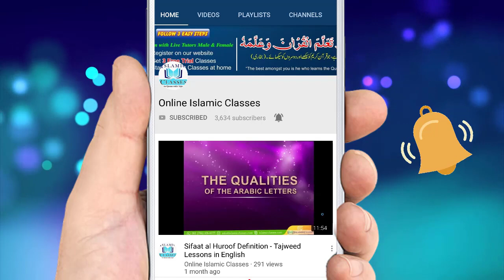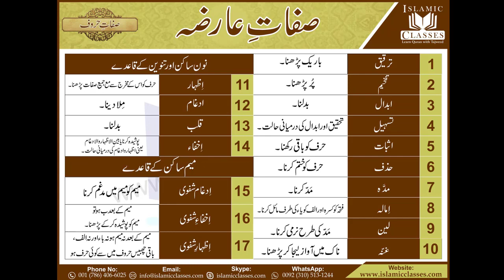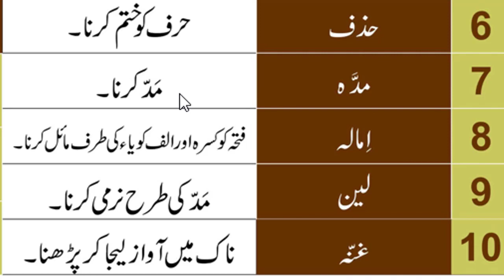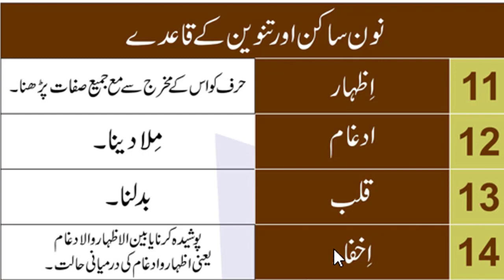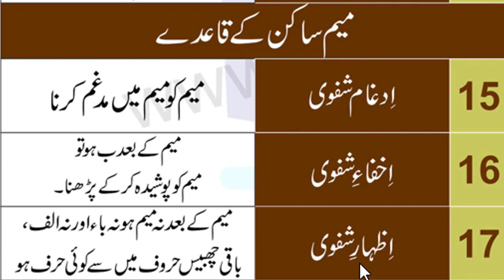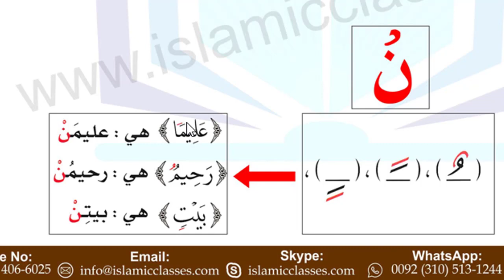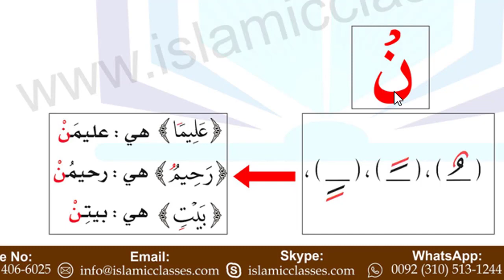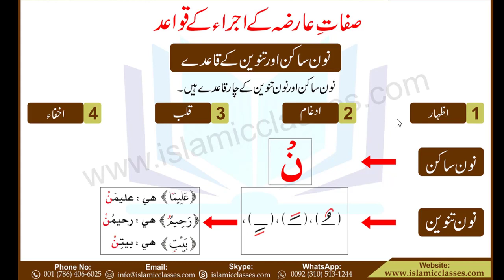Sifaat-e-Arizah in Sifaat ul Huruf | Lesson No 17 - Learn Quran Online in Urdu/Hindi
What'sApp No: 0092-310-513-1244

Sifaat ul Huruf - "Sifaat-e-Arizah" - Lesson No 17 - Online Quran Learn in Urdu/Hindi, Learn Quran Online with Rules of Tajweed at home.

We are going to start Online Quran Learning Courses with Sifaat al Huroof in Urdu/Hindi. If you would like to start Free Online Quran Classes with Tajweed so here are Online Quran Reading Video's for you. We provide Online Quran Classes for kids, adults, sisters, brothers.

If you would like to start Quran Lessons with Tajweed Rules in Urdu/Hindi/English so please watch our Online Quran Courses and Islamic Classes live on youtube in Urdu/Hindi.

Watch Online Quran Learning Videos' Tutorial

Kindly add us in your Skype for taking Free 3 Trial Classes.